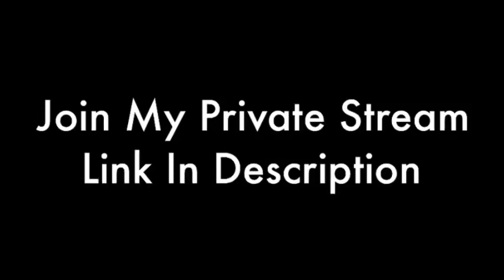Join My Private Stream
Sorry, I leaved because no one joined!